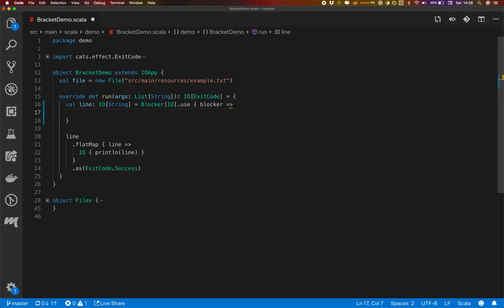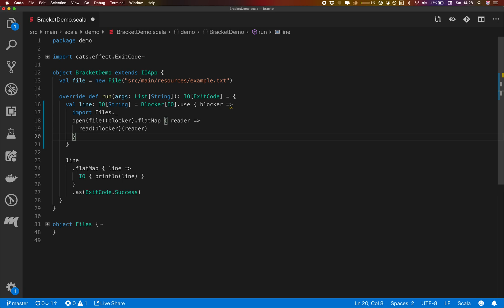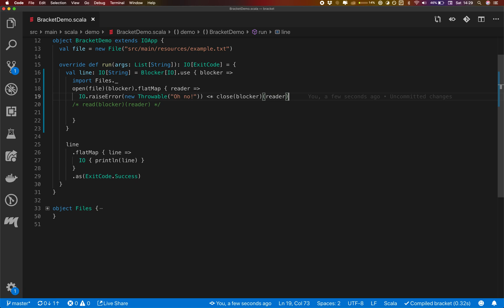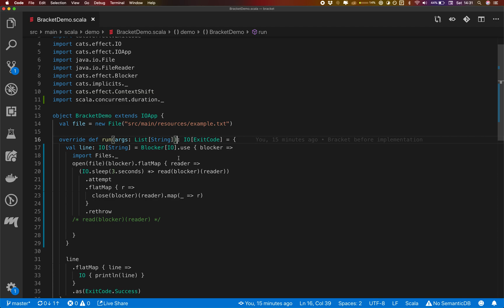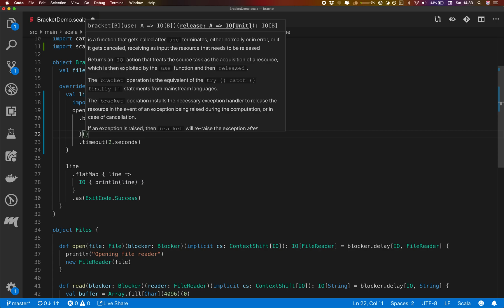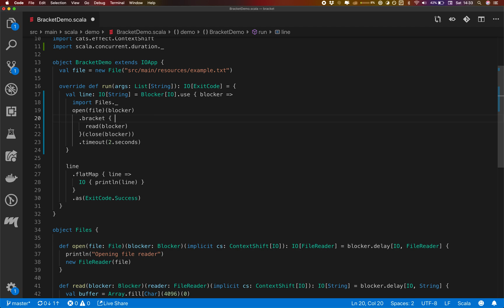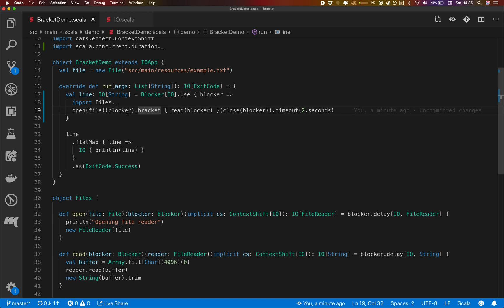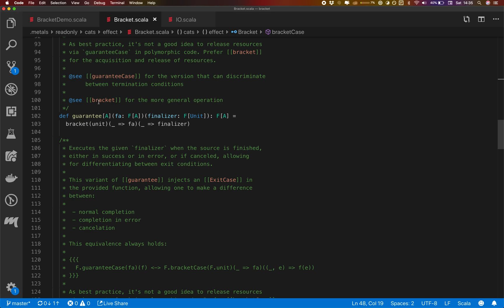Basic resource management with Bracket in cats-effect - Scala tutorial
In this video, you'll see how you can safely use resources in effectful code with the IO monad and Bracket.

0:00 - introduction, problem description
0:40 - naive implementation
1:50 - naive way of handling errors in resource usage
3:30 - cancelation
5:20 - safe resource management with the `bracket` API
6:30 - another overview of what happens in `bracket`
7:16 - other operations from Bracket
8:05 - `guarantee`
8:40 - summary & ending

If you want to learn more about resource safety and bracket, see the Cats Effect docs

Let me know if you liked this video, and whether you'd like to see any other functional programming topics here.